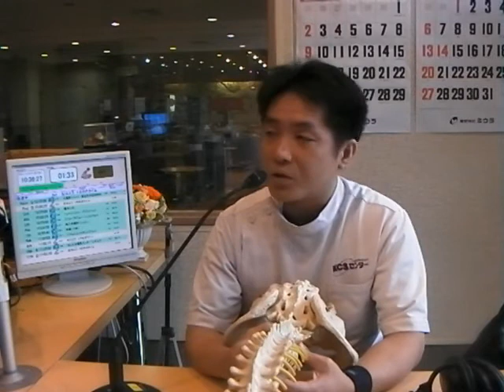元気サプリ(2012年12月21日(金))姿勢と睡眠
KCSセンター福山院院長　山室隆之さんから、姿勢と睡眠についてお話しを伺いました。